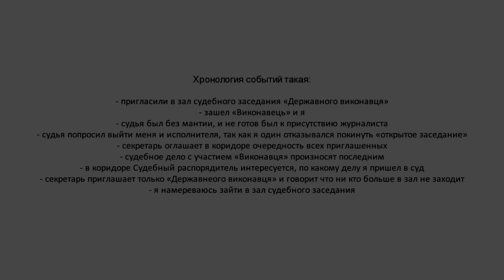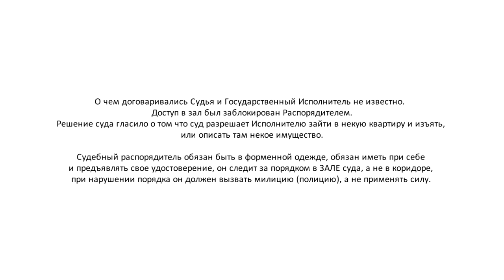Нападение в суде. Распорядитель напал на гражданин